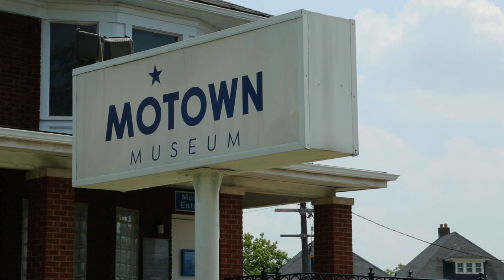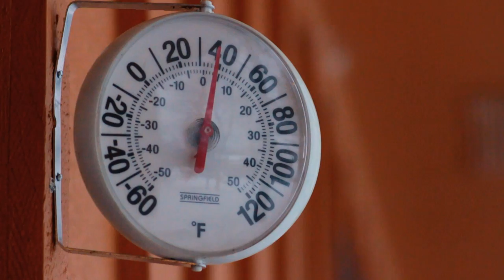The Blind Boys of Alabama - The Making of I'll Find A Way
Directed by Dan Huiting

Music video by The Blind Boys of Alabama performing The Making of I'll Find A Way. (C) 2013 The Blind Boys of Alabama, LLC under exclusive license to Sony Music Entertainment